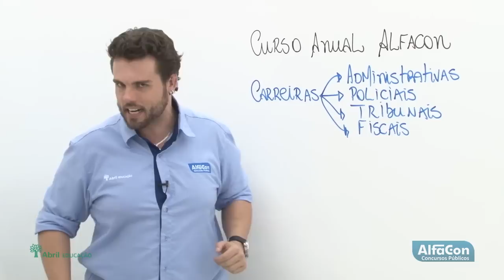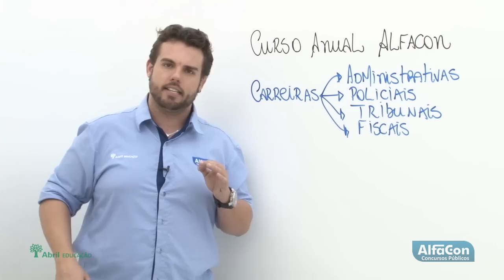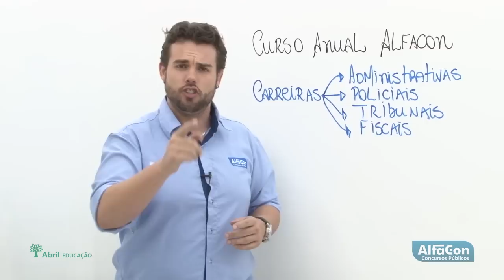3ª Turma do Anual - Somente até dia 31 ou enquanto durar as vagas!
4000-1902 (capitais e regiões metropolitanas) | 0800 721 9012 (demais localidades)